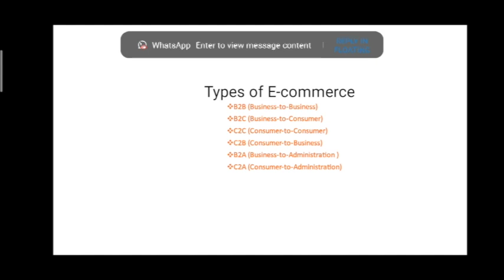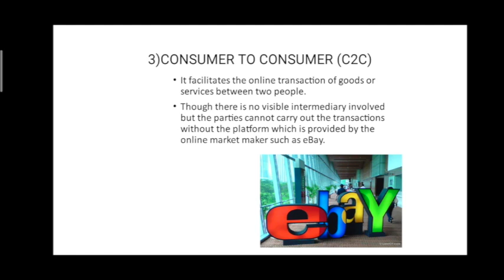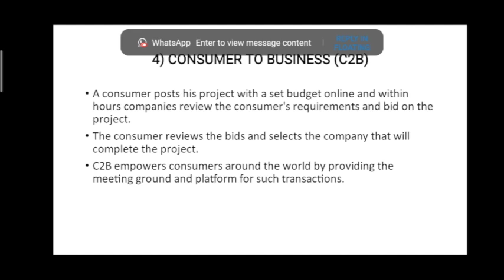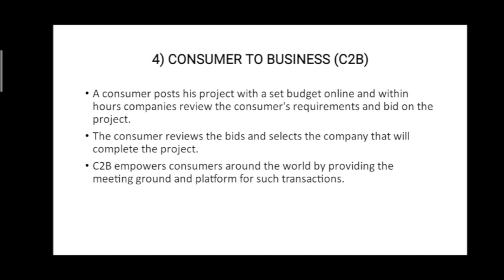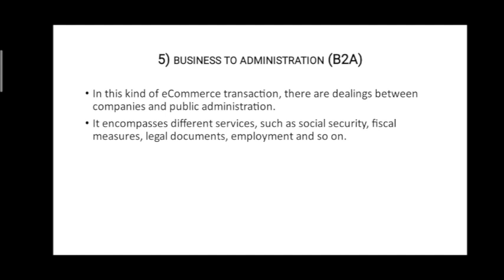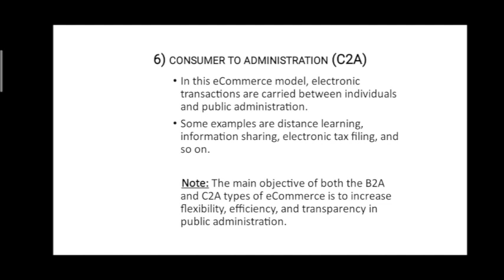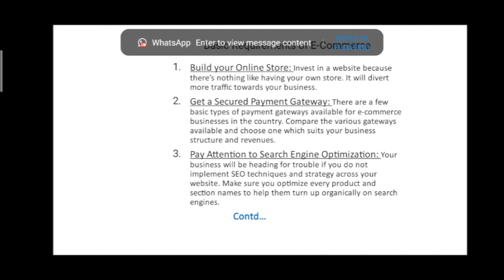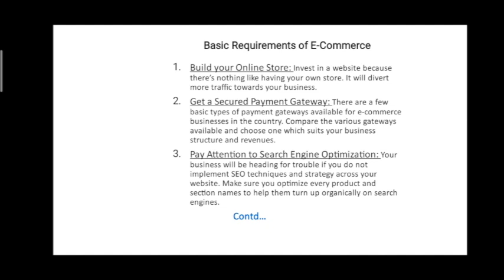Type of E-Commerce – B2B, B2C, C2C, C2B, B2A, C2A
The topic covers Introduction of E-commerce and Classification of E-commerce.

Mr. Anoop Kumar Sharma is an IT professional with MCA from Jaipur National University and B.Sc (IT) from Lovely Professional University. He has over 8 years of industry as well as academic experience. His key competency areas include Java Programming Language, Spring, Hibernate, Computer Applications in Management and Introduction to Spreadsheet.
Lloyd Business School has been operational since 2004, guided by the philosophy of combining theoretical knowledge with practical applications. The PGDM programs offered in the field of Human Resources, Supply Chain Management, Business Analytics and Banking Financial Services and Industries jointly with industry leaders like the Manpower Group, Safeducate, IBM and NSE Academy. The MBA Program is a dual specialization program, special classes in German and Chinese are also offered to prepare students for international careers.